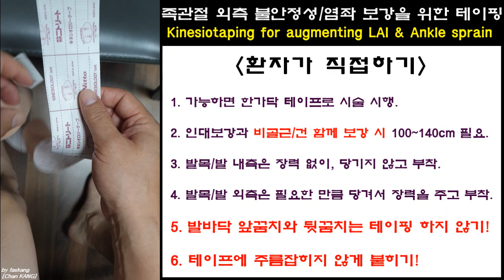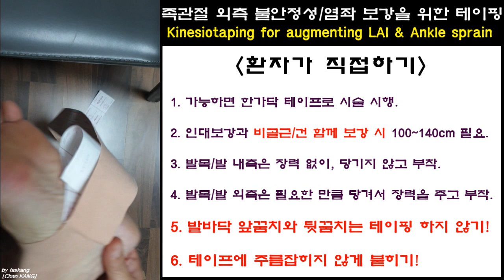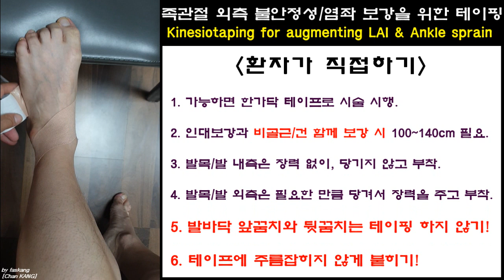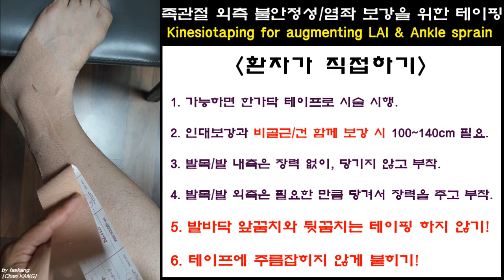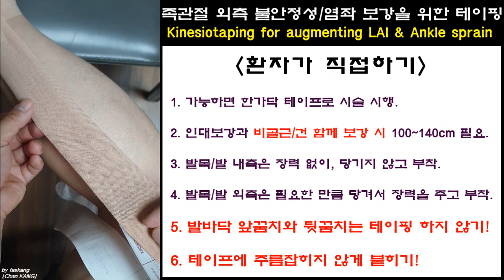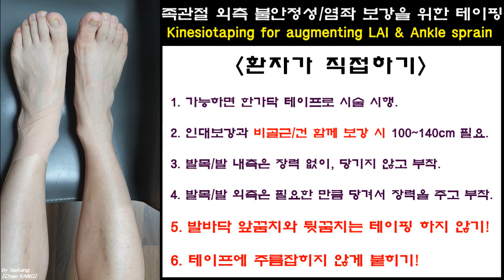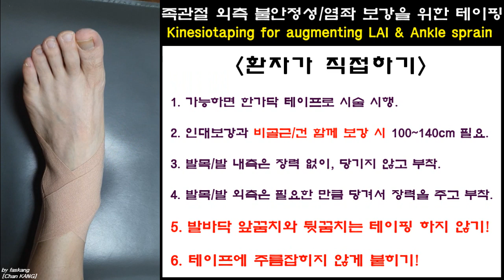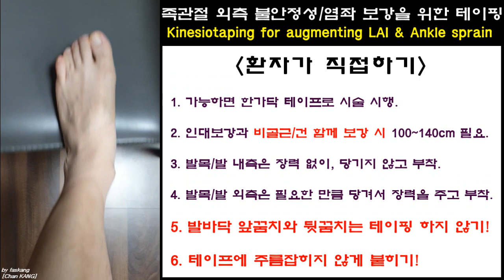216.(환자용.족관절 테이핑 1~2) 2 외측측부인대/비골근 보강: 환자가 하기. Self-kinesiotap for LAI. Kang's metho[강찬.정형와과.충남대병원]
족관절 외측 불안정성과 족관절 염좌로 보존적 치료 중인 환자분들과 수술 후 치료 기간 중 발복 보호대를 착용 중이신 환자분들께 도움이 될 수 있는 테이핑 방법입니다.

아래와 같은 기본적인 것만 지켜주시면 치료 기간 중에 조금 더 안전하게 생활하실 수 있습니다.

1) 가능하면 한가닥 테이프로 시술 시행. 여려 가닥으로 하는게… 더 감기가 불편해요.
2) 족관절 외측 측부인대와 비골근/건을 함께 보강할 시에는 100~140cm 정도의 테이프가 필요해요.
3) 발목/발 내측은 장력 없이, 당기지 않고 부착. 그래야~ 발목 외측이 더 보강이 되요.
4) 발목/발 외측은 필요한 만큼 당겨서 장력을 주고 부착. 그래야~ 발목 외측이 보강되요.
5) 발바닥 앞꿈치와 뒷꿈치는 테이핑 하지 않기! 발바닥 앞꿈치, 뒷꿈치를 감으면 맨발로 걸으실 때 살짝 미끄러질 수 있어요. 주의하셔야 합니다.
6) 테이프에 주름잡히지 않게 붙이기. 특히, 발바닥에 주름잡힌 채 붙이면 불편해요.

잘 사용하시면, 치료기간 중 운동하실 때, 등산하실 때, 여행하실 때 환자분 치료 과정에 도움이될 시술입니다.

 감사합니다.

Chan KANG
Orthopaedic Surgery